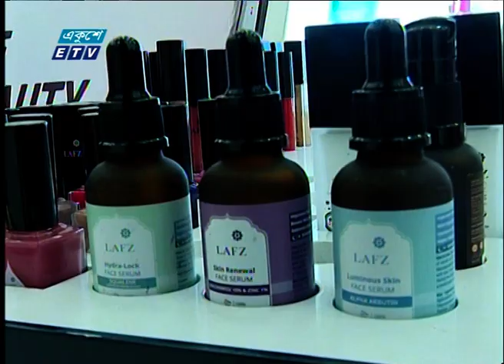মেকআপ আর্টিস্টদের জন্য ওর্য়াকশপ | ETV News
মেকআপ আর্টিস্টদের জন্য রাজধানীতে ওর্য়াকশপ অনুষ্ঠিত হয়েছে।
লাফজ আয়োজিত শাহনাজ শিমুল নামের ওয়ার্কশপে মেকআপ প্রশিক্ষনের পাশাপাশি কসমেটিকস ব্যবহারেও খুটিনাটি প্রশিক্ষন দেয়া হয়। প্রশিক্ষনার্থিরা ক্ষতিকর ক্যামিকেল ও বিভিন্ন প্রোডাক্ট সম্পর্কে প্রশিক্ষন নেন।  লাফজ সিঙ্গাপুর ভিত্তিক হালাল সার্টিফাইড ব্র্যান্ড, যা বাংলাদেশ, ভারত সহ ৭টি দেশে আধুনিক লাইফস্টাইলের জন্য গুরুত্বপূর্ণ হয়ে উঠেছে।

২০০০ সালের ১৪ই এপ্রিল এটি সম্প্রচার কার্যক্রম শুরু করে। টিভি চ্যানেলটির খবরে নতুনত্ব ও অভিনবত্ব থাকার কারণে দর্শকদের কাছে বিপুল জনপ্রিয়তা লাভ করে। দেশ বিদেশের সর্বশেষ খবর, নাটক, সিনেমা, ডকুমেন্টারিসহ নানা খবর ও বিনোদনমূলক অনুষ্ঠান প্রচারিত হয় একুশে টেলিভিশনে।